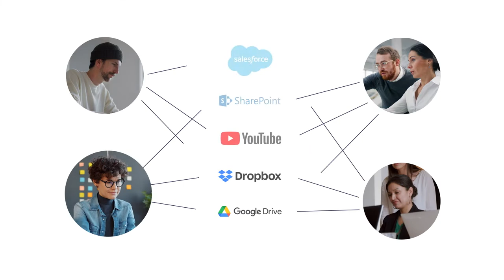Boost Your Digital Workplace Proficiency with AI | Coveo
Looking to improve your employee engagement with digital transformation in the workplace? AI embedded in search is a digital workplace solution that enhances communication and information systems. Listen to how AI can break down silos and connect hybrid and remote workers to help them develop skills faster, make better decisions, and serve themselves more easily to get the job done.